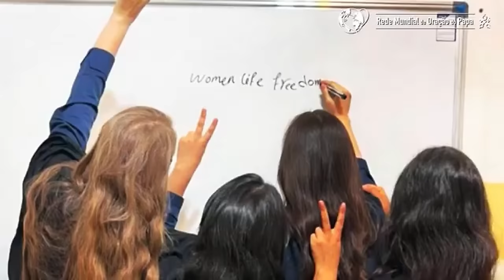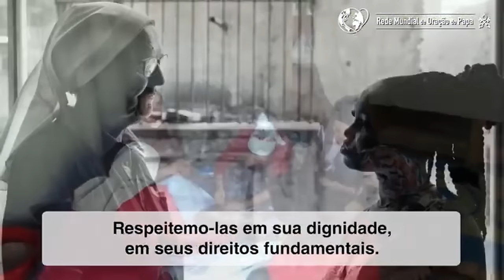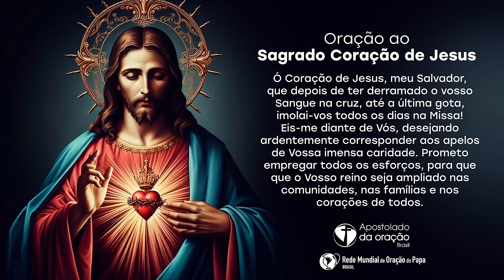190. Pelo papel das mulheres – O Vídeo do Papa 4 – Abril 2024 - Programa Caminho do Coração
190. O Vídeo do Papa - Abril 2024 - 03/04/24 - Programa Caminho do Coração com Pe. Eliomar, SJ

Programa exibido todas as quartas-feiras, as 9h00. Neste 190º Episódio do Programa Caminho do Coração, Pe. Eliomar Ribeiro, SJ, falará sobre O Vídeo do Papa - Abril 2024 - Pela dignidade das mulheres.